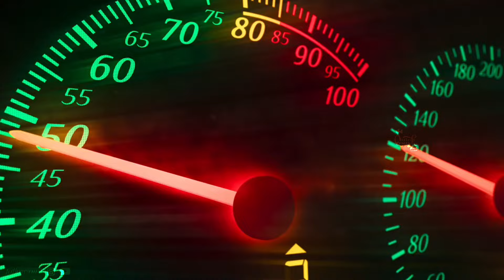The Greatest Of All Time Official Hindi Trailer Review | The Goat Movie Trailer Hindi Dubbing